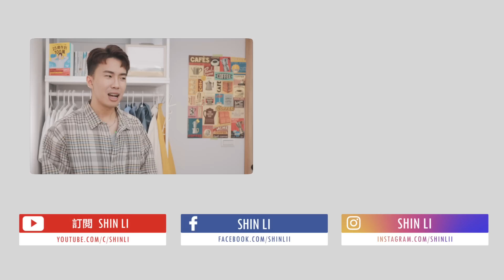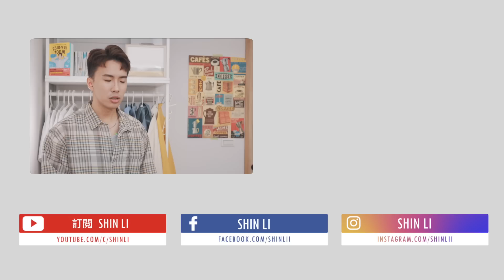將來銀行零門檻刷卡10%/10萬5.88%超高活存登場！新光OU數位帳戶/台新街口聯名卡最新公告｜SHIN LI 李勛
[-112/6/30]
📌透過連結申辦享半年5萬以內2.6%
・次月21日開始計息，4月申辦將於112/5/21計息，並一路到11/20
・活動期間每邀請一位好友即可延長2.6%優惠，無邀請好友則享有1.185%無上限
📌超過5萬零門檻1.31%無上限
❗️從0.6%→0.81%→0.935%→1.06%→1.185%→1.31%很佛心
❗️完全不用解任務，無上限很直得嘉獎
🔺小資、大戶首選推薦

新光OU數位帳戶｜ （10萬以內5.88%+獨家238開戶禮）
[-112/12/31]
📌新戶享三個月10萬內5.88%
・加碼優惠年利率 5.28% + 牌告利率 0.6%
・申辦後次月1日開始享有優惠
  。7月申辦→ 8 - 10
・112/7/1以後申辦者
❗️透過連結開戶享188元 + 獨家加碼50元 =238元
❗️新戶很推薦申辦
📌舊戶符合條件20萬內2.4%
・活儲牌告 + 1.6%
・每月從他行單筆轉入2萬元
・綁定指定電子支付儲值/消費
   。一卡通MONEY、街口支付、橘子支付(未開放數位帳戶(第三類)申請綁定)、icashPay、悠遊付、簡單付及全盈支付
   。每月的活儲範圍會依照電子支付的消費/儲值而定
   。這個月儲值金額總共20萬，次月享20萬以內2.4%
📌美金活存2,888元內10.88%
・加碼優惠年利率 9.73% + 牌告利率
・活動優惠享一個月

新光OU點點卡｜ （10萬以內5.88%）
[-112/12/31]
📌符合條件指定通路3.5%
·加碼2.7%每月上限250元(9,259封頂)
・使用電子帳單+數位帳戶自動扣繳
❗️取消3,500元低消
📌新戶符合條件享88%回饋
・上限500元(568封頂)
・新戶+新申辦OU數位帳戶
・限量9,500名

將來銀行｜ (新戶最高享700點開戶禮)
[-112/9/30]
📌30萬內1.3% / 超過30萬1%無上限
・原20萬以內1.5%
  。存好存滿利息325元 vs 250元
📌每月享跨轉66次 / 跨提6次免手續費
📌新戶開戶最高享700元開戶禮
・首次登入APP 300點+帳單扣繳300點+透過連結100點
  。帳單扣繳一筆回饋100點，最高300點
❗️新戶很值得申辦
‼️遠銀1.31%無上限

將將卡｜ (新戶最高享700點開戶禮)
[-112/12/31]
📌一般消費1.5%→1%無上限
📌指定通路6%
・加碼5%每月上限250元(5,000封頂)
・購物｜UNIQLO（限全台直營店及網路商店）、寶島/文雄/鏡匠眼鏡、小北百貨、UDN購票網、U-Design。
・交通｜車麻吉、台灣大車隊、可樂旅遊。
・餐飲｜麥當勞、肯德基、漢堡王、Q Burger、50嵐、清心福全、萬波、COMEBUY。
❗️取消海外5%
📌週六消費再加碼4%，一般通路5%/指定通路10%
・加碼4%每月上限150點(3,750封頂)
・活動公告至112/9/30
❗️海外想要有5%僅能週六消費

台新街口聯名卡| （街口繳費3%)
[-112/12/31]
📌街口APP指定通路3%無上限
・7-11/全家、指定百貨、指定餐飲、搭車
📌週三APP繳費3%
・加碼2%每月上限200元(10,000封頂)
・新戶4%取消、回饋上限上升
❗️新戶加碼、符合低消5%回饋取消

00:00 新光OU數位帳戶/將來銀行/台新街口聯名卡最新公告
00:34 遠銀Bankee推薦
01:06 台新街口聯名卡 繳費3%
02:00 將來銀行 新戶最高享700點
03:36 將將卡刷卡10%
05:00 新光OU數位帳戶 10萬5.88% + 獨家238元開戶禮
06:46 新光OU點點卡 指定通路3.5%
07:47 你滿意下半年的優惠公告嗎？
08:09 結語
💫2023私心推薦
OU數位帳戶｜ （10萬以內5.88%+獨家新戶禮238元）
聯邦NNB｜ (獨家全家50元虛擬禮物卡一張)
聯邦吉鶴卡｜ (國內無腦2%/日本3.5%無上限)
華南SnY｜ (申辦SnY數位帳戶＋信用卡任刷一筆享300元)
Richart ｜ （10萬內3.2+100元開戶禮）

🌙網購信用卡
富邦momo｜ (網購4%回饋無上限)
玉山Ubear ｜ （網購/行動支付3%）
匯豐匯鑽卡｜ （指定通路最高6%）
玉山Pi錢包｜ （PCHome 6%）
GOGO卡| （零門檻全聯/行支3.8%)

GOGO卡| （行動支付/網3.8%）
兆豐BT21｜ (行動支付無腦5%)
台新街口聯名卡 ｜ （電信費、繳費3%）

🌙海外消費
英雄聯盟卡｜ (海外零門檻5%)
中信LINE Pay卡｜ (海外零門檻5%)

聯邦吉鶴卡｜ (國內無腦2%無上限)
國泰Cube卡｜ (3%回饋無上限)
星展ECO永續卡｜ （國內2%）
台新玫瑰Giving卡｜ (假日無腦3%)
Open Possible 聯名卡｜ (電信費/加油最高5.5%
玉山數位e卡｜ (零門檻10%現金回饋)
富邦J卡｜ （國內1.7%無上限/日韓6%）
聯邦賴點卡｜ （國內2%/網購5%）
聯邦幸福M卡｜ (旅遊/高鐵6%)
永豐幣倍卡｜ （指定通路7%）
花旗現金回饋PLUS鈦金卡｜ (一般通路2%)
匯豐現金回饋卡｜ (海外最高5%)
玉山Only｜ （最高5.2%回饋無上限）

聯邦NNB｜ (獨家全家50元購物金開戶禮)
OU數位帳戶｜ （10萬以內5.88%+獨家238元開戶禮）
將來銀行｜ (最高享700點)
Richart ｜ （10萬內3.2%活存利息）
華南SnY｜ (申辦SnY數位帳戶 + 信用卡任刷一筆享300元電子禮券)
iLeo｜ (12萬內2%超高活存利息)
王道銀行｜ (申辦最高享488元)
LINE Bank｜ (1.5%活存利息)
樂天純網銀｜ （點擊註冊享500)
富邦數位帳戶｜ (新戶10萬內2% + 100元)

聯邦綠卡｜ (餐廳、指定通路15%)
聯邦幸福M卡｜ (旅遊/交通最高6%)